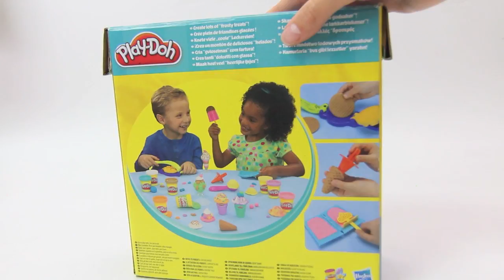Play doh Scoops 'n Treats DIY Ice Cream Cones, Popsicles, Sundaes, Waffles Play Dough Desserts